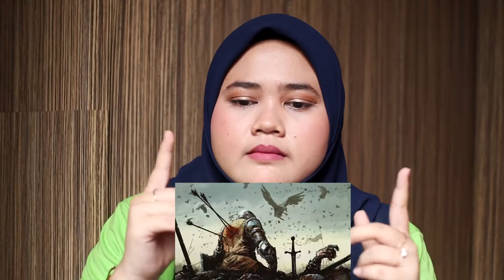Ayien Rahman (YMYFAM) - Jiwa Api | Malaysian reaction| LIRIK MERINDING !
*reaction video*

Today I am reacting Ayien Rahman (YMYFAM) - Jiwa Api

LIRIK PADU AND MERINDING HABIS !
CLICK LIKE button if you’re reading this, and

All footage, music, and images used belong to their respective companies.Copyright Disclaimer Under Section 107 of the Copyright Act 1976, allowance is made for "fair use" for purposes such as criticism, comment, news reporting,scholarship and research.